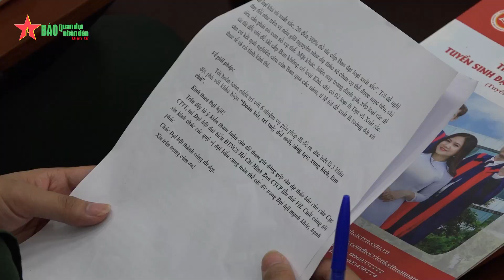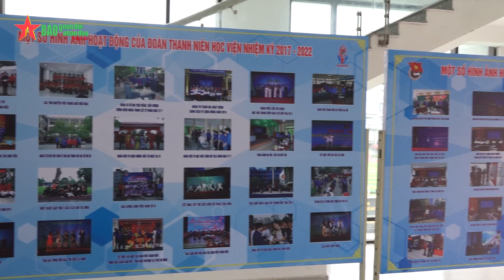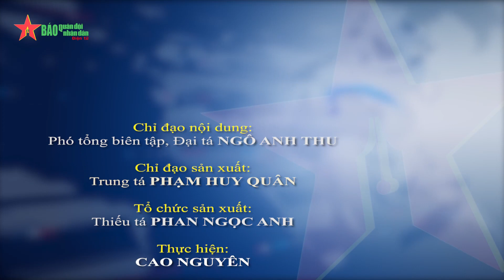Đoàn cơ sở Học viện Kỹ thuật mật mã tổ chức Đại hội nhiệm kỳ 2022-2027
Ngày 29-6, Đoàn cơ sở Học viện Kỹ thuật mật mã, Ban Cơ yếu Chính phủ tổ chức Đại hội đại biểu Đoàn TNCS Hồ Chí Minh nhiệm kỳ 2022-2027.